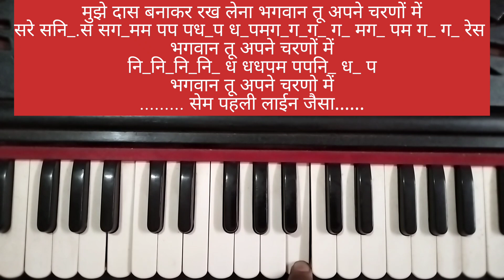#1375 | Mujhe Das Banakar Rakh Lena | Harmonium Tutorial with Notation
Mujhe Das Banakar Rakh Lena | Harmonium Tutorial with Notation |